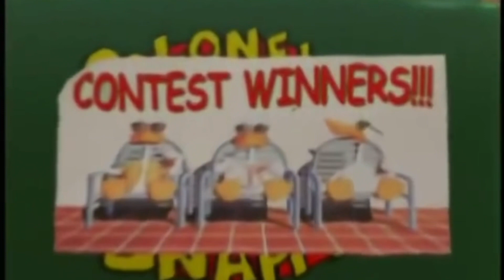Gacha Club Shorts: Contest Winning Vacation.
Plot:
Red Square, Yellow Square and @thefinders2400 won a Trip to Vacation, But the problem is they do not know where they are.

All Credit to NBCUniversal and Qubo because of Copyright.